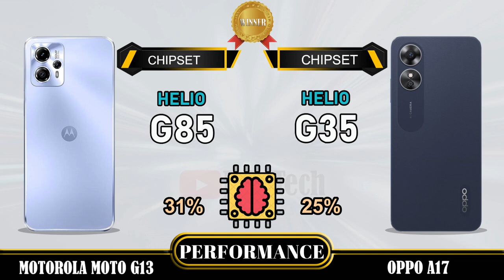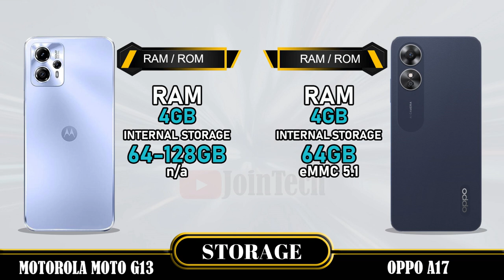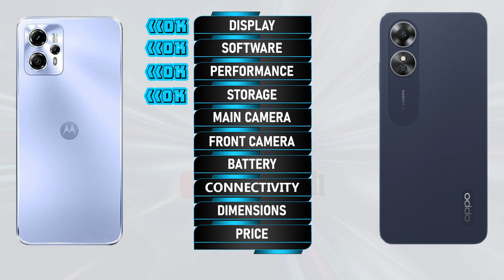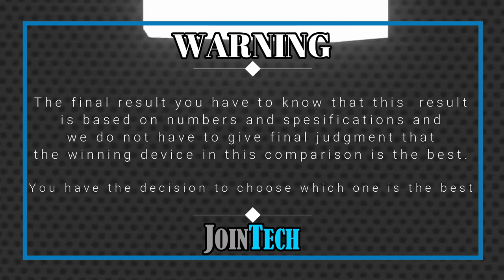MOTOROLA MOTO G13 VS OPPO A17 FULL SPECIFICATIONS COMPARISON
Motorola Moto G13 Vs Oppo A17 | Comparison | Review | Unboxing | Price | Antutu Score
This is a detail Motorola Moto G13 first look as we give a full review with Motorola Moto G13 hands on specifications and Motorola Moto G13 feature.
You'll see the specs under the cover of the Motorola Moto G13 comparison review and Motorola Moto G13 unboxing all specs.
Let us hear your Motorola Moto G13 first impressions and the different Motorola Moto G13 tests you carry out in the comments below. when JoinTech compare it with the Oppo A17.
1. Credit: If i have been used in this video some Google Data (Images, Music, Clip Art and Short Videos etc.) are  just used for illustrative purposes only and nothing.
2. We can not guarantee that the information on this videos is 100% correct. Please help correct and provide positive feedback.
🔔 Turn on the bell for new upload notification 🔔
Please To:
► Video Content :
00:00 Intro
00:21 Best Display?
01:20 Best Software?
01:35 Best Performance?
02:03 Best Storage?
02:19 Best Main Camera?
02:48 Best Front Camera?
03:13 Best Battery?
03:34 Best Connectivity?
04:14 Best Dimensions?
04:43 Best Price?
04:52 Best Result?
05:06 Outro